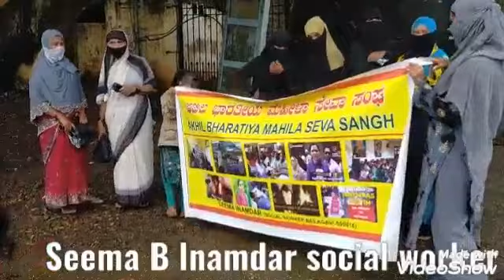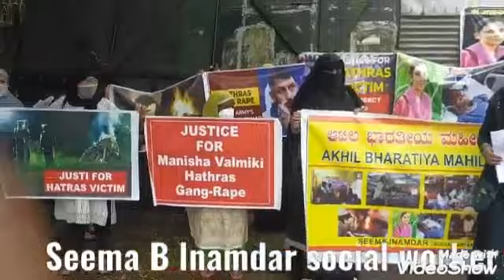October 11, 2020